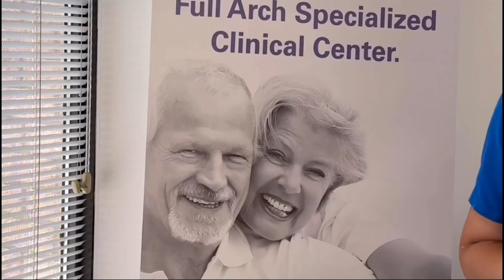Meryl Streep مریل استریپ بازی‌گری برای تمام نقش‌ها با توماج دانش بهزاد -بخش اول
مریل استریپ بازی‌گری برای تمام نقش‌ها با توماج دانش بهزاد (بخش اول)
در این برنامه فیلم‌خانه توماج دانش بهزادی در مورد بازیگری مریل استریپ و شیوه‌ها متد‌ها او با تمرکز روی فیلم‌های پل‌های مدیسن کانتی (به انگلیسی: The Bridges of Madison County) و آگوست: اوسیج کانتی (به انگلیسی: August: Osage County) صحبت می‌کند.

مری لوئیز «مریل» استریپ (انگلیسی: Mary Louise Streep؛ زاده‌ي۲۲ ژوئن ۱۹۴۹ او را غالباً «بهترین بازیگر زن نسل خود» توصیف کرده‌اند و اساساً بابت تنوع در نقش‌ها و لهجه‌هایش مشهور است. او در طول چهار دهه فعالیت افتخارات گوناگونی شامل رکورد ۲۱ بار نامزدی در مراسم اسکار (برندهی سه جایزه) و رکورد ۳۲ بار نامزدی در جوایز گلدن گلوب (برندهی هشت جایزه) کسب کرده‌است.
پل‌های مدیسن کانتی (به انگلیسی: The Bridges of Madison County) نام فیلم درامی است که در سال ۱۹۹۵ به کارگردانی و بازیگری کلینت ایستوود و بر پایهٔ رمانی با همین نام از رابرت جیمز والر ساخته شد.
آگوست: اوسیج کانتی (به انگلیسی: August: Osage County) نام فیلم درامِ آمریکایی است که در سال ۲۰۱۳ بر پایهٔ نمایشنامه‌ای به همین نام به کارگردانی جان ولز ساخته شد. این فیلم در دو رشتهٔ بهترین بازیگر نقش اول زن برای بازیِ مریل استریپ و بهترین بازیگر نقش مکمل زن برای بازیِ جولیا رابرتز نامزد جایزه اسکار شد.

اسپانسر و فرهنگ‌بان این برنامه
کلینیک دندان‌پزشکی دنتیس Dentin Family Dentistry
تلفن: ۴۳۷۹۰۰۲۲۰۰
نشانی:
 Steeles Ave west۳۳۰۰

Concord,ON
L4K2Y4
Unit #6